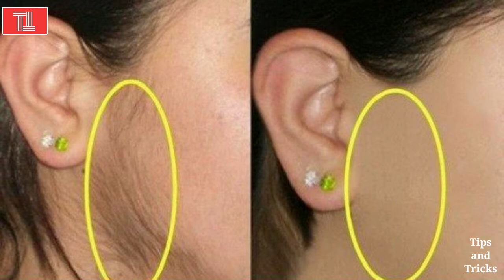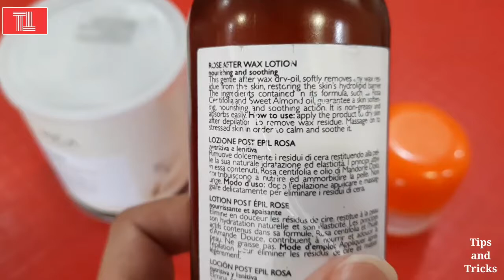How to Remove Facial Hair -Tips, Tricks and Techniques About Face Waxing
So today I'll share how to remove facial hair through Rica wax